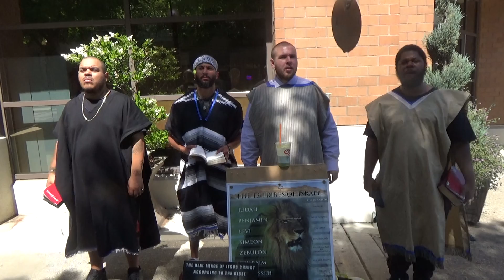We Prophesy The Truth